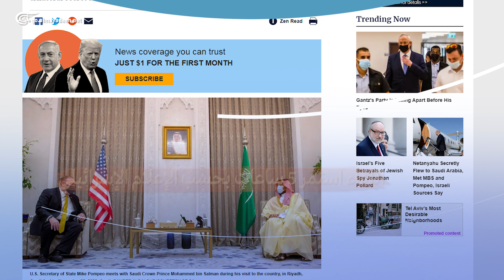ابن سلمان يفتح خطّ التطبيع السعودي مع "إسرائيل"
نتنياهو يزور السعودية سراً ويلتقي محمد بن سلمان بحضور بومبيو